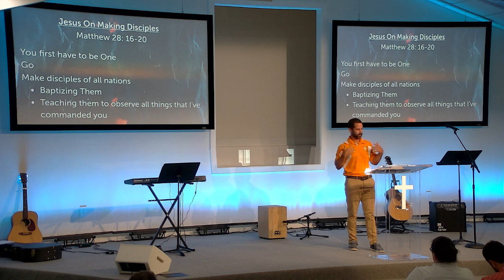Jesus on Making Disciples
Assistant Pastor Jordan Massey